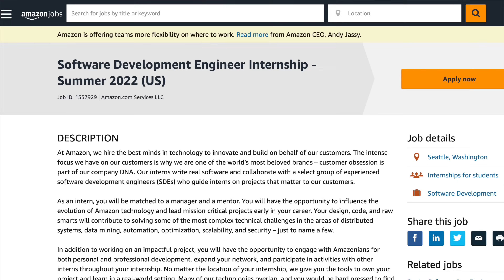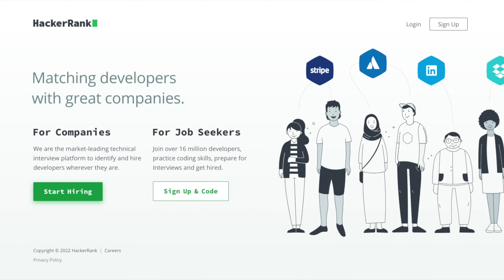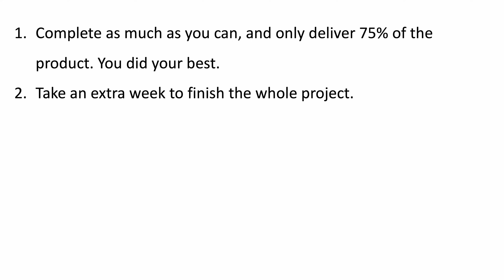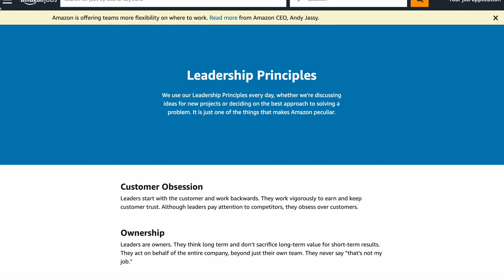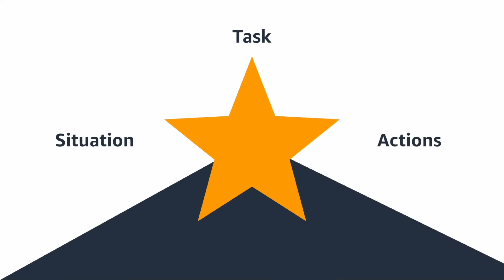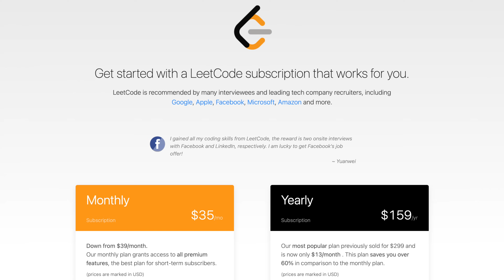How I Got a Software Engineering Internship at Amazon (COMPLETE GUIDE)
Computer science students, new graduates, and bootcamp graduates...want to land your dream software engineering job/internship?

Today I'll be breaking down exactly how I got an Amazon Software Development Engineer internship, and specifically how you can also make it into FAANG. Enjoy!

I'm Aman Manazir, a student studying computer science at university. I make videos about technology, productivity, and study skills.

00:00 - Introduction
00:39 - Before Amazon
01:45 - Why Amazon
02:50 - Amazon OA Responses
04:10 - First Online Assessment
05:55 - Workstyles Assessment (OA 2)
08:53 - Final Interview
09:57 - Behavioral Portion
11:41 - Live Coding Problem
15:57 - Salary and Location
16:35 - Conclusion

GEAR:
Focusrite Scarlett 4i4 USB Audio Interface
Cloud Microphones Cloudlifter CL-1